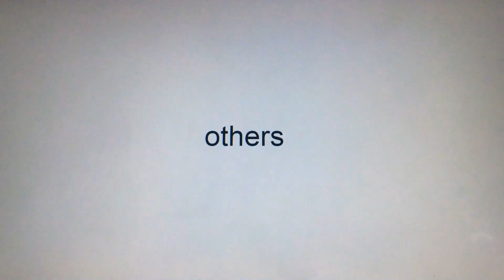Art dragon’s monster house adventure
Here is another fanmade adventure with art dragon and friends also featuring @FiverHeathersChannel @GirlieJTheFox and @TSunshine20

Story: on a dark on stormy art dragon and co got an invite for a haunted house party so go there then once they entered they encountered monsters from the fnaf franchise which they have to escape Taylor meanwhile knew this was trap so she goes on a fetch quest to find art and co.

I hope you guys like it enjoy

No copyright